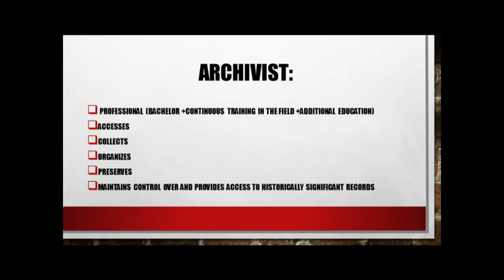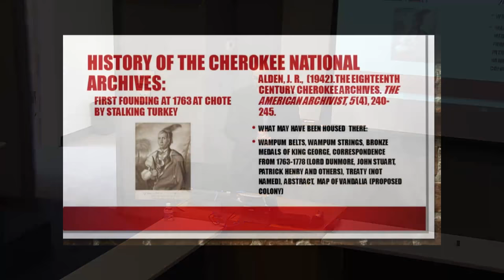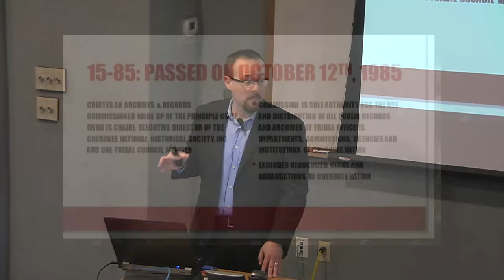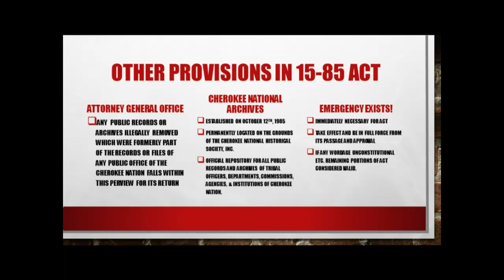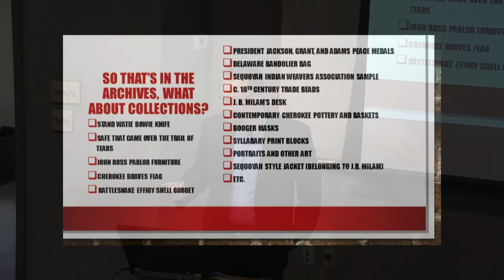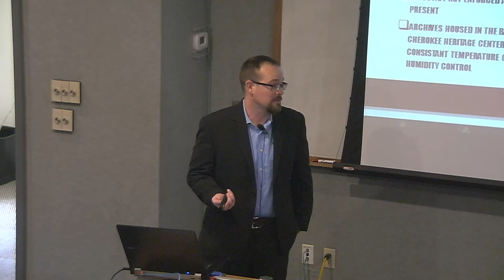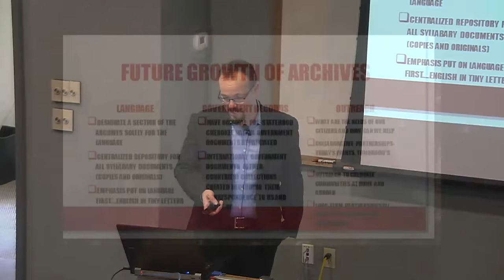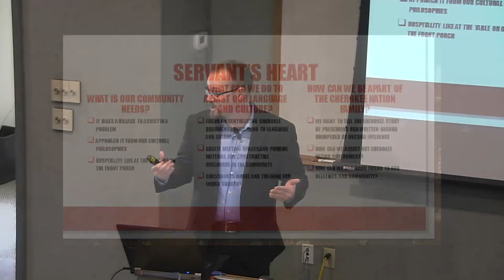The Cherokee National Archives: Its Past, Collections, and Future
Jerrid Miller, Archivist for the Cherokee National Archives and the Cherokee National Historical Society, will give a presentation entitled, "The Cherokee National Archives: Its Past, Collections, and Future." Presentation is part of Cherokee Nation’s monthly Lunch & Learn lecture series, held the third Thursday of each month.